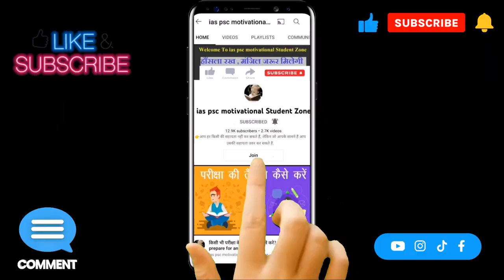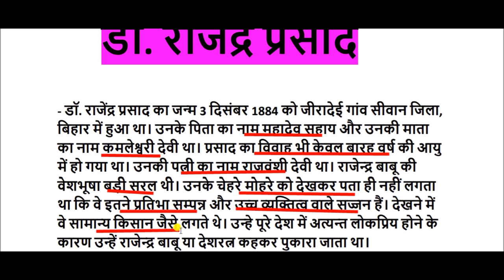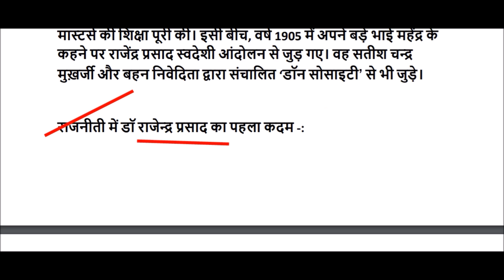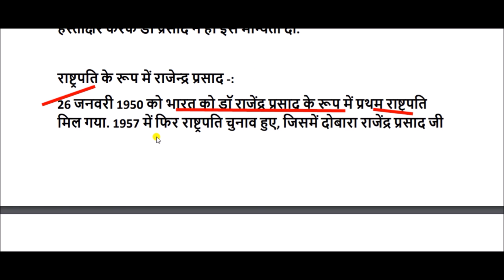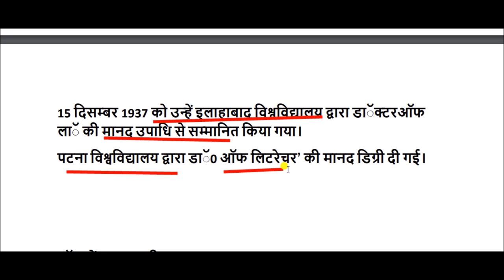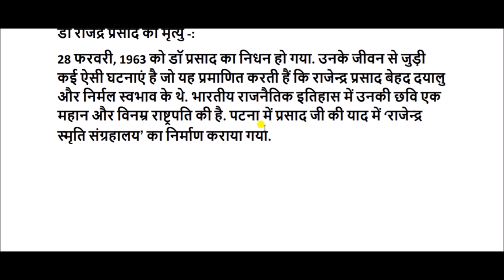Dr. Rajendra Prasad Biography in Hindi || rajendra prasad life story || डॉ. राजेन्द्र प्रसाद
डॉ. राजेन्द्र प्रसाद की जीवनी
Rajendra Prasad Biography In Hindi
Dr. Rajendra Prasad Ka Jeevan Parichay
राजेन्द्र प्रसाद जन्म व परिवार
Dr. Rajendra prasad family
डॉ राजेन्द्र प्रसाद की शिक्षा
Dr Rajendra Prasad Education
राजनीती में डॉ राजेन्द्र प्रसाद का पहला कदम
राष्ट्रपति के रूप में राजेन्द्र प्रसाद
डॉ राजेन्द्र प्रसाद को मिले अवार्ड व सम्मान
Dr Rajendra Prasad Awards
डॉ राजेंद्र प्रसाद की मृत्यु
Dr Rajendra Prasad Death